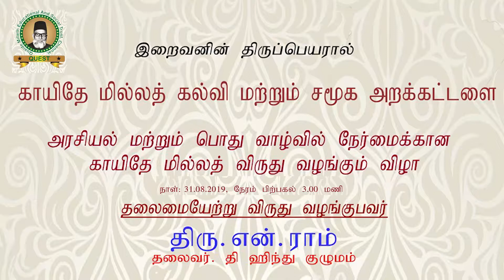அரசியல் மற்றும் பொதுவாழ்வில் நேர்மைக்கான காயிதேமில்லத் விருது வழங்கும் விழா 2019